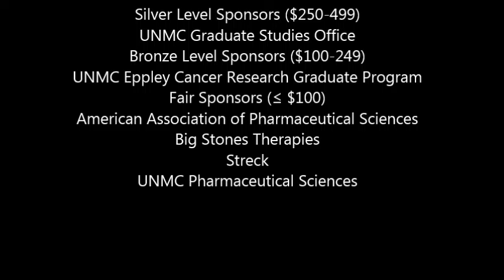2015 MSR Career Fair ~ Panel Discussion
Panel Discussion - Graduate and Professional Work at Nonprofit Organizations by Young Nonprofit Professionals Network of Omaha. 2015 MSR Career Fair, April 11, 2015, Creighton University Harper Center.